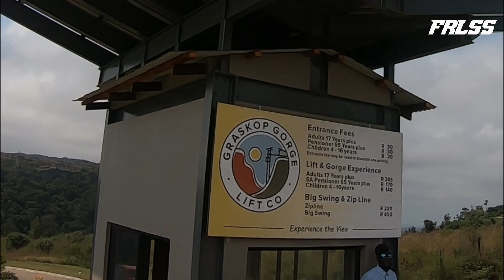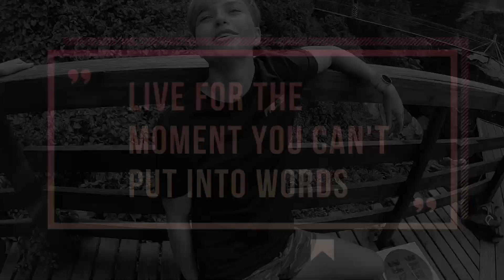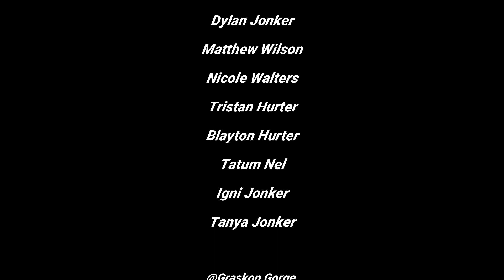Living FRLSS - The Big Swing @Graskop Gorge Lift Co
Megan Jonker partners up with FRLSS Clothing! She goes on adventures, This first episode is all about the Graskop Big Swing, which is a 110m drop.

If you are interested to discover more about motocross racing 2020 full race - motocross fails compilation, you can

The video is presenting motocross racing 2020 full race - motocross fails compilation valuable information but also try to cover the following subject:
-epic motocross fails
-motocross fails 2020
-Sabie South Africa
-Bungee
-Adventure
-Megan35
-Megan 35
-Megan Jonker

So you would like to know more about motocross racing 2020 full race - motocross fails compilation, I did too and here's the result.
Motocross racing 2020 full race - motocross fails compilation interested me so I did some research study and created this YT video .
Follow our video clips regarding motocross racing 2020 full race - motocross fails compilation and other similar subjects on

Have I addressed all of your questions about motocross racing 2020 full race - motocross fails compilation?
 Individuals who searched for epic motocross fails likewise looked for motocross fails 2020.